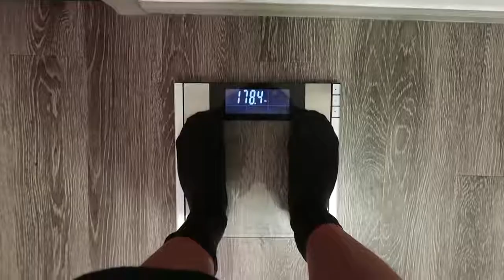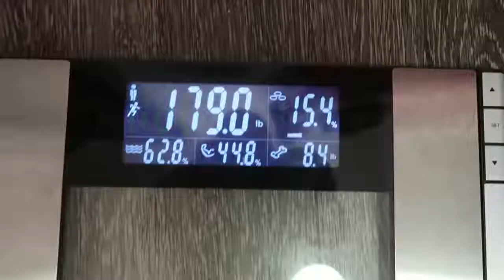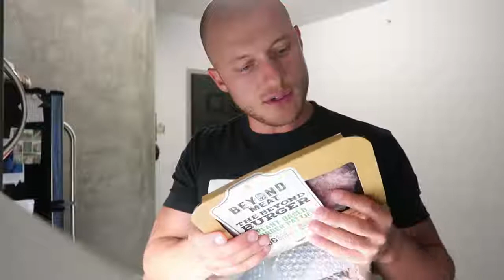What I Eat To Lose Fat Week One Finished Johannes Bartl